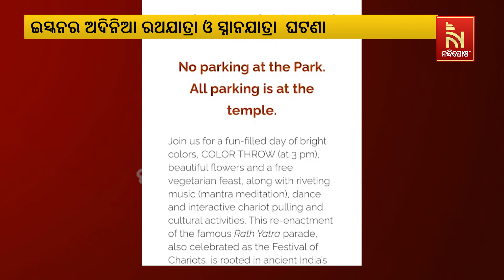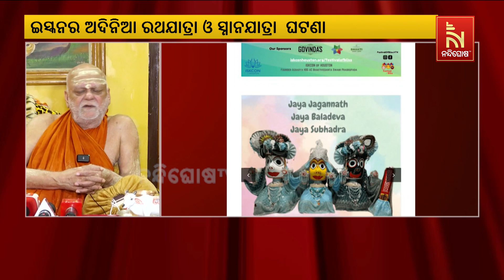ଇସ୍କନର ଅଦିନିଆ ରଥଯାତ୍ରା ଓ ସ୍ନାନଯାତ୍ରା ଘଟଣାକୁ ନିନ୍ଦା କରିଛନ୍ତି ଜଗତଗୁରୁ ଶଙ୍କରାଚାର୍ଯ୍ୟ | NandighoshaTV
ଇସ୍କନର ଅଦିନିଆ ରଥଯାତ୍ରା ଓ ସ୍ନାନଯାତ୍ରା  ଘଟଣାକୁ ନିନ୍ଦା କରିଛନ୍ତି ଜଗତଗୁରୁ ଶଙ୍କରାଚାର୍ଯ୍ୟ। ବିଧିବିଧାନକୁ ଉଲ୍ଲଂଘନ କରି ନିଜର ଖ୍ୟାତି ପାଇଁ ଇସ୍କନ ଏଭଳି କାର୍ଯ୍ୟ କରୁଛି ବୋଲି ସେ କହିଛନ୍ତି Nandighosha TV is the fastest growing television channel in Odisha and delivers reliable information across all platforms including Television, Internet and Mobile.

* DishTV Channel No: 1367
* Airtel Digital TV Channel No: 611
* TATASky Channel No: 1779
* Hathw@y Channel No: 731
* NXT Digital Channel No: 16
* SITI Channel No: 17 & 458
* GTPL Channel No: 719
* SUN Direct Channel No: 667
* Asianet Channel No: 219